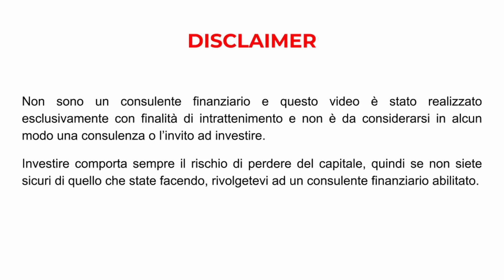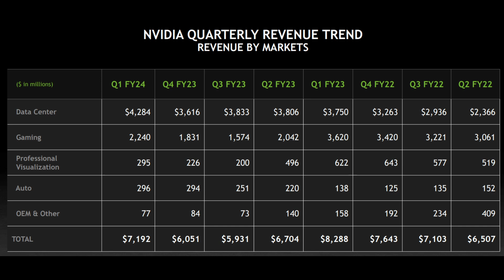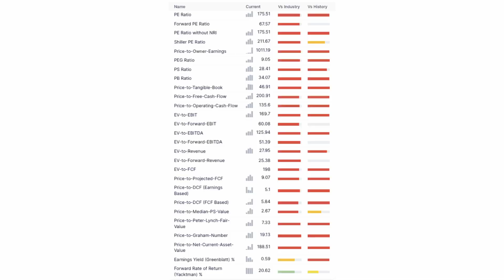COMPRARE NVIDIA prima che sia troppo tardi? (Analisi Trimestrale)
Il prezzo delle azioni Nvidia è schizzato verso l'alto dopo la trimestrale del Q1 2023.
È meglio comprare ora prima di perdere il treno?